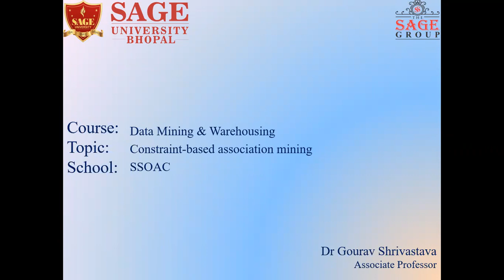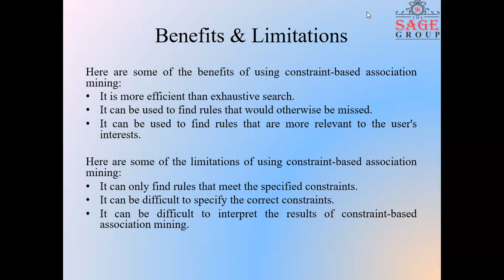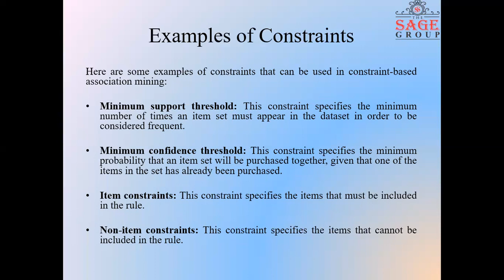Constraints-based association mining